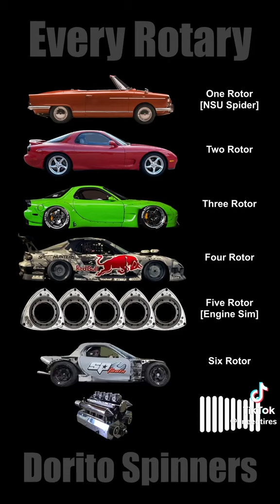Every Rotary Sounds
ctto ​⁠@ineedtires